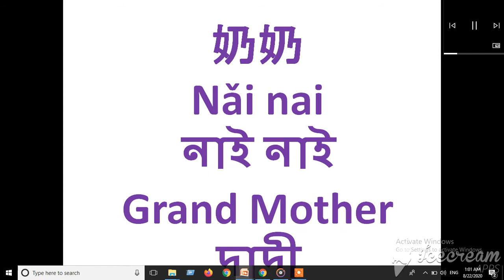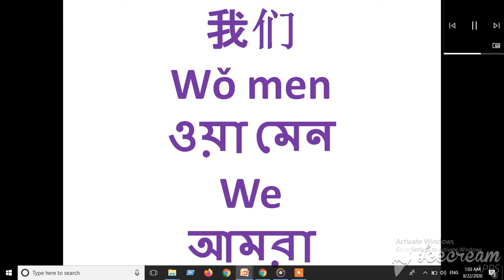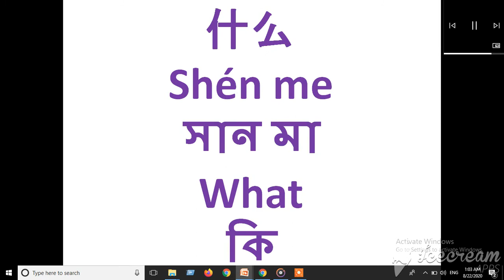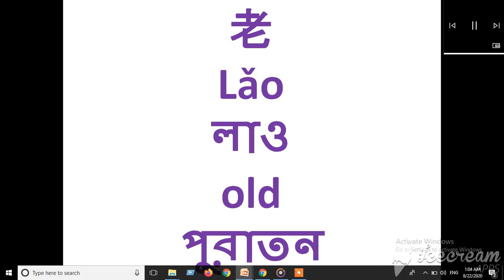Chinese Language Vocabulary Bangla PPT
How to learn china language